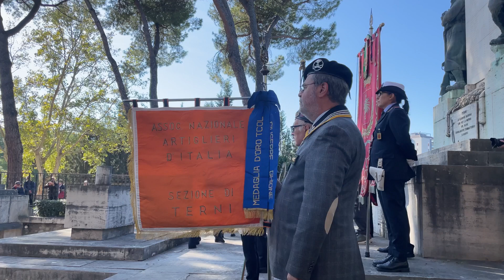Le celebrazioni del 4 novembre a Terni: il videoracconto